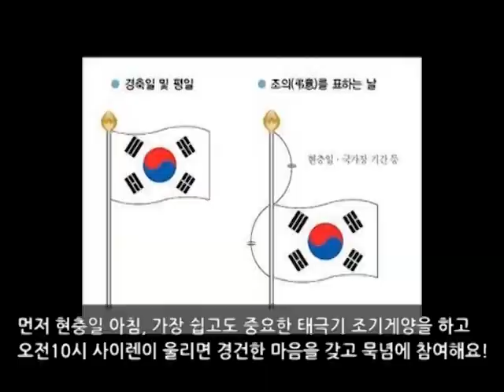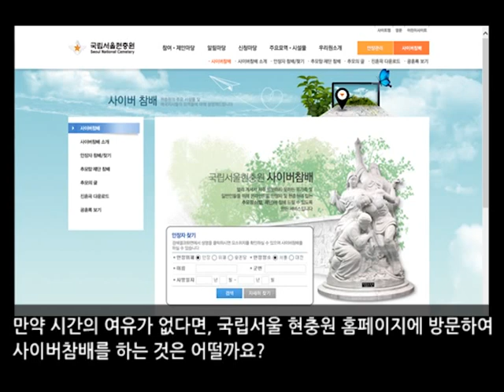왜 현충일이 6월 6일 일까요?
현충일이 6월 6일인 이유